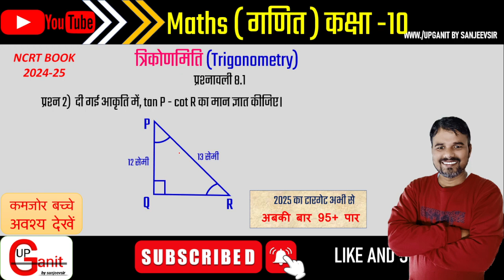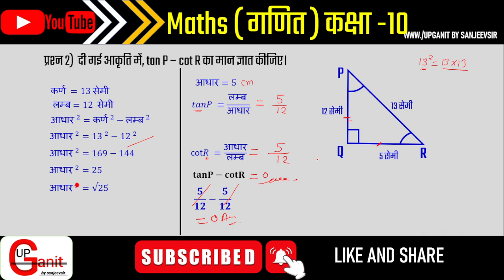trikonmiti math class 10 | trigonometry class 10 | Qustions 2 | त्रिकोणमिति class 10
trigonometry class 10 pw
prashnavali 8.1 class 10 question 1
prashnavali 8.1 class 10 question 2
ex 8.1 class 10 g8
त्रिकोणमिति फार्मूला
त्रिकोणमिति का परिचय कक्षा 10
ncert maths class 10 chapter8 example 2
ncert maths class 10 chapter8 introduction in hindi